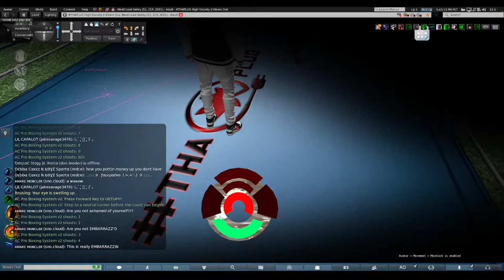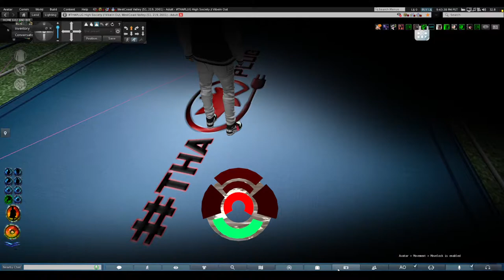Second Life Boxing At The Plug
MATURE CONTENT*